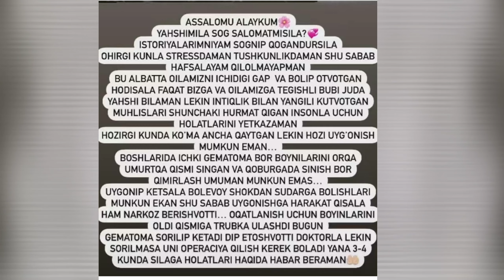ZOHID UMMON AHVOLI JUDA OG'IR ONASI QURBONLIK SO'YDIRDI SO'NGI CHORA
Sobiq Ummon guruhi xonandasi Zohid Reskiyev ahvoli og'ir Singlisi batafsil xabar berdi So'nggi chora onasi qurbonlik so'ydirdi
Duoda bo'laylik